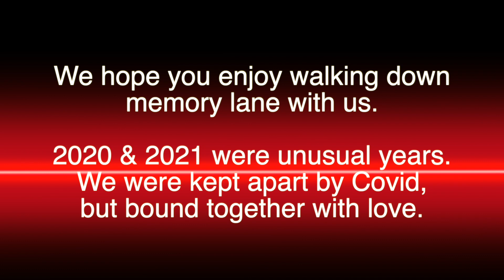Rewind Wednesday * The Do's and Don'ts for Covid * Jan. 18, 2023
When we first gathered back together for in person worship in September 2020, there were a lot of safety precautions we had to put into place.  We had so much fun making this light hearted but informational video as we prepared to see you all back in the sanctuary.